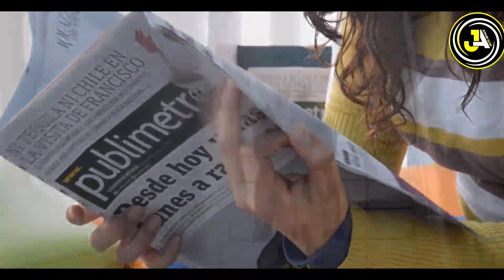इस लड़कियों को किस वजह से सांपों के साथ ही दफन कर दिया गया || Juanid Aalam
Pyare dosto aaj hum apko ek aisi ladki ka waqia sunayege jisko uski qabar mein sanpo ke sath hi dafak kr diya gaya akhir ye ladki kon tho iske stha ye muamla kyon paish aaya kyon Allah me ye azan is par nazil kiya mukammal tafseelat se apko aagah kiya jayega
So hamari ajki is video ko aakhir tak zarur dekhe aur ho sake to apne dosto me bhi is video ko zarur share kre to chaliye video dekhte hain aur apko mukammal tafseelat btate hain